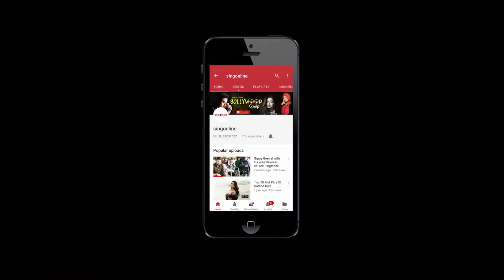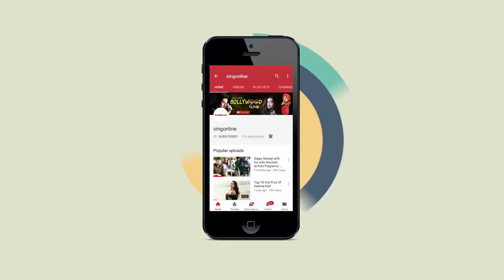Divya Bhatt | Exclusive Interview | Kaun Hoyega Fame | Singonline | 26 Jan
Exclusive Interview with Divya Bhatt

Anchor - Anmol Sarao
Camera - Rohit Bhatia
Editing - Rohit Bhatia